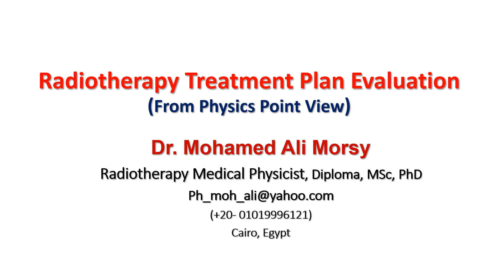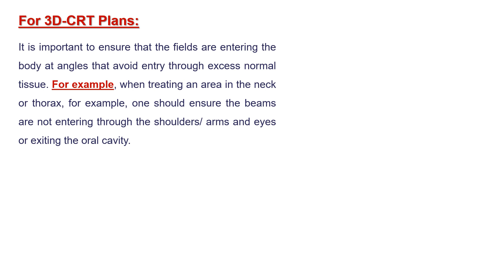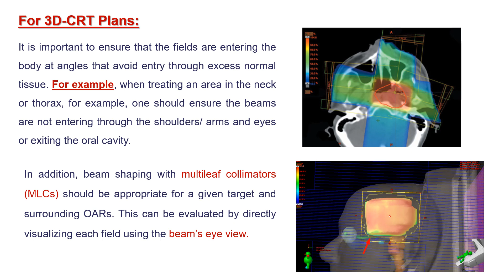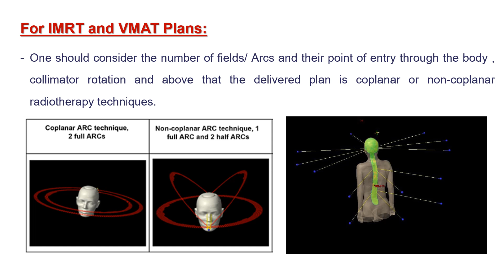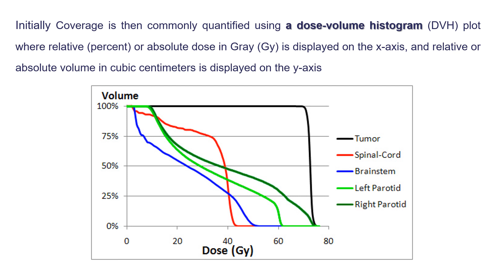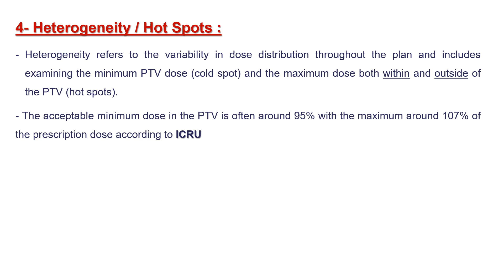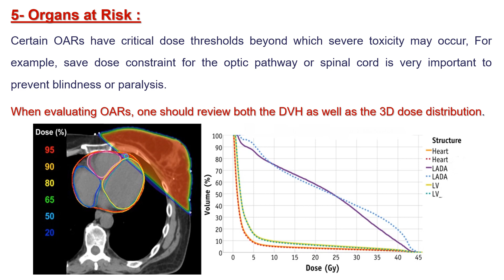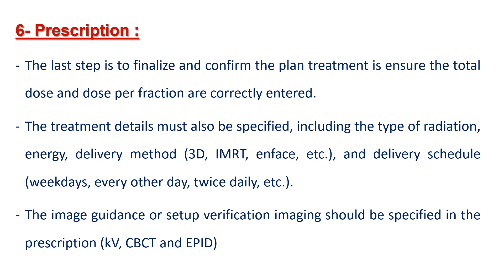Radiotherapy Treatment Plan Evaluation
Plan evaluation is a key step in the radiotherapy treatment workflow. Central to this step is the assessment of treatment plan quality. Hence, it is important to agree on what we mean by plan quality and to be fully aware of which parameters it depends on